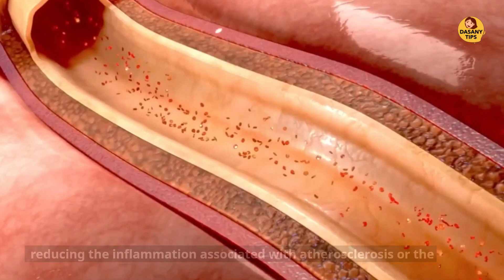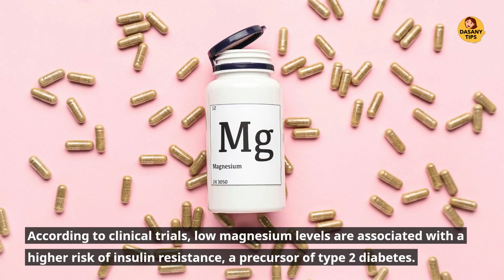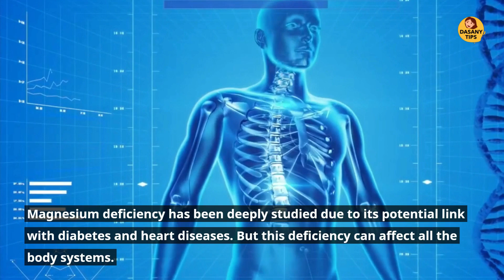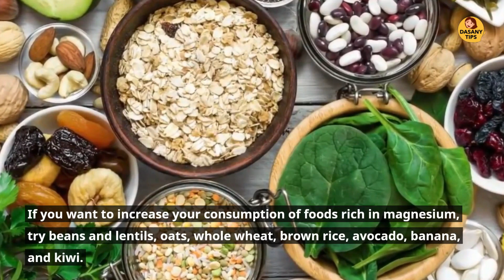Deficiency of This Mineral Elevates Heart Attack Risk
Magnesium is an essential mineral that plays an important role in maintaining good health. Functions of the nervous system, muscles, heartburn, bones, and blood sugar are all influenced by this compound. Major health problems, like diabetes and heart disease, have been linked to magnesium deficiency. Multiple studies in the last decade have established a connection between low magnesium levels and hypertension, as well as an increased danger of stroke and cardiovascular disease. Magnesium has been shown to reduce inflammation related to arterial hardening, enhance blood circulation, and maintain healthy blood pressure, all of which contribute to a decreased risk of cardiovascular disease. Magnesium deficiency is associated with insulin resistance and an increased risk of developing type 2 diabetes, making it more common in people with diabetes. In order to get more magnesium into your diet, try eating more foods like nuts, leafy greens, beans and lentils, and dairy. For adults, a daily magnesium intake of 310-420 mg is suggested. Blood tests can be used to track magnesium levels, but it's best to consult a doctor or nutritionist for specific advice.